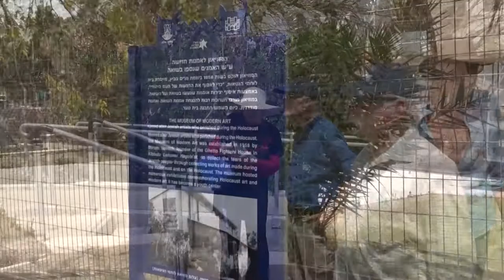סיור הוועדה לשימור מחוז דרום באילת, מרץ 2022